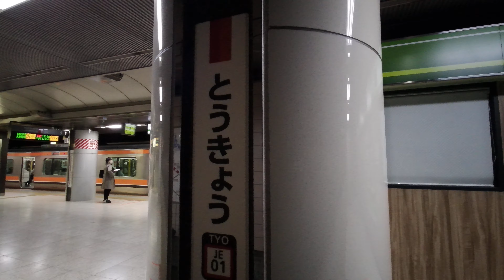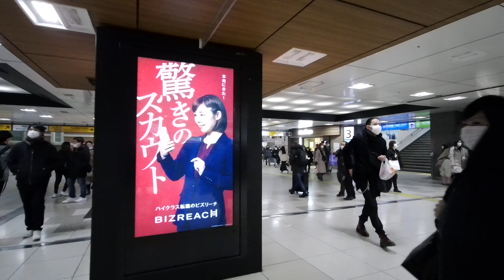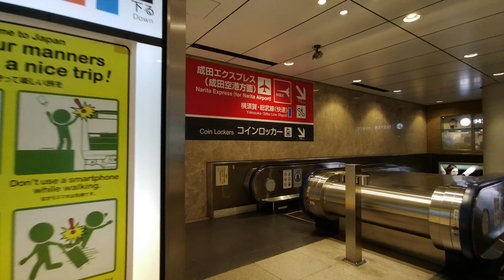【4K乗換動画】東京駅 地下３ ４番線 京葉線、武蔵野線－地下３-４番線 総武線快速、成田エクスプレス 乗換え PIMI PALM２ で撮影４K30p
東京駅　地下３ ４番線　京葉線、武蔵野線－地下３-４番線　総武線快速、成田エクスプレス　乗換え　PIMI PALM２ で撮影４K30p